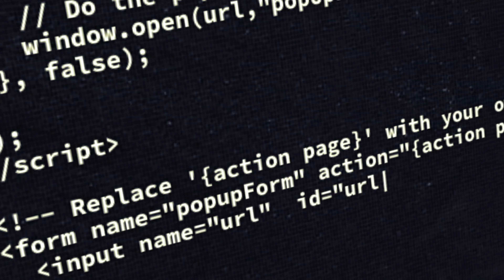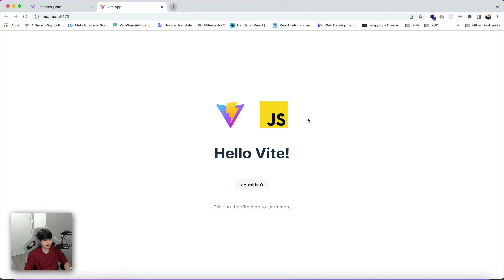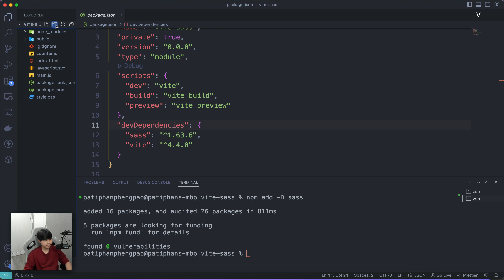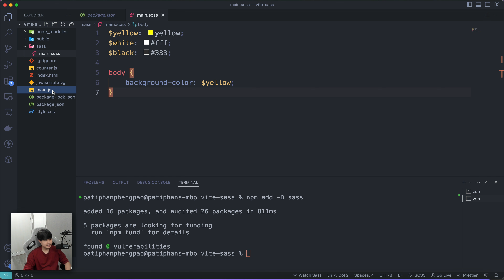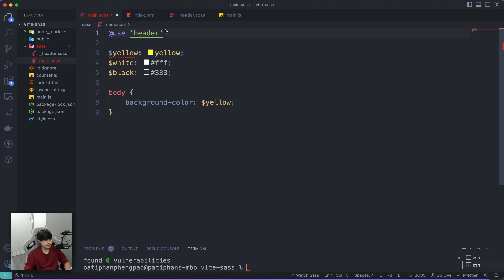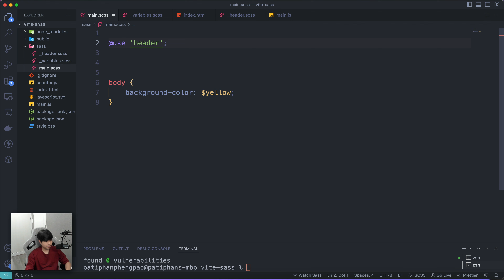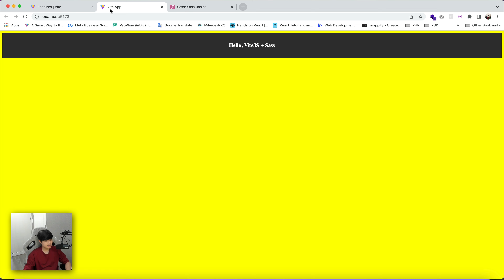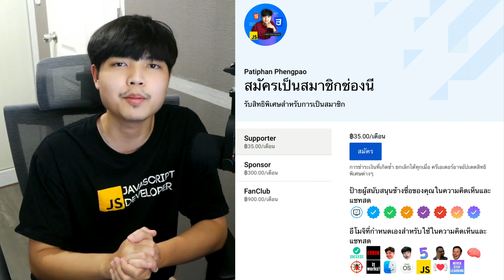สอนติดตั้ง Sass ใน ViteJS สำหรับการพัฒนาเว็บไซต์ ของมันต้องมี ชีวิตง่ายขึ้นเยอะ! 👨‍💻💯